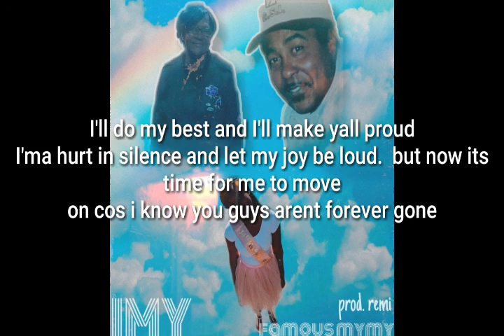FamousMyMy - IMY // lyric video (prod. Twins Prod & Remi)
I just helped my little cousin make her first song😭🤩so much talent in the family and I love it so much
(prod. Twins Prod & Remi)